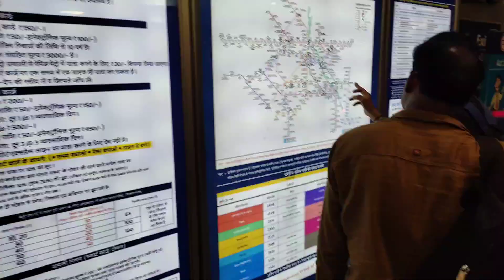First Time in Delhi | Delhi Vlogs| New Delhi Railway Station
Blogs
Jyoti prakash vlogs